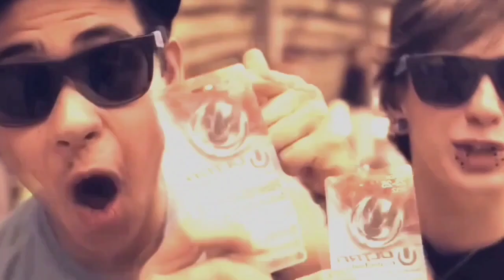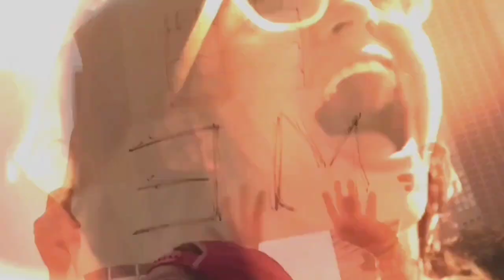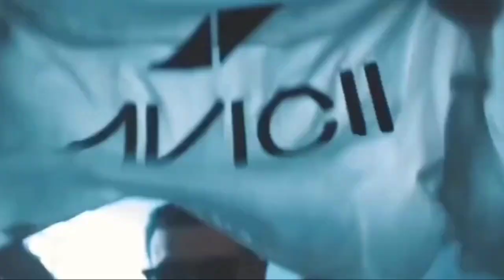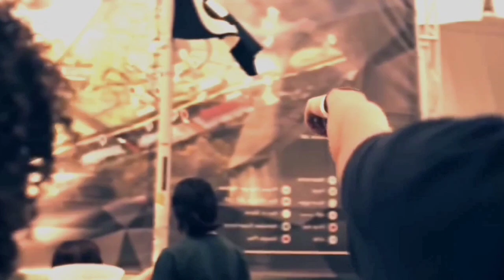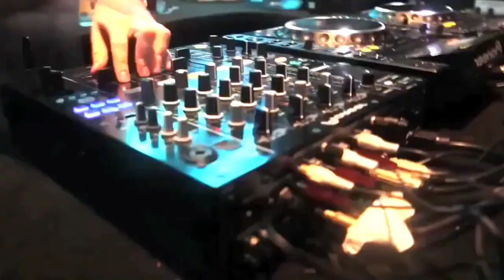LTALO NEW TECHNO DISCO - NONSTOP REMIX BASS